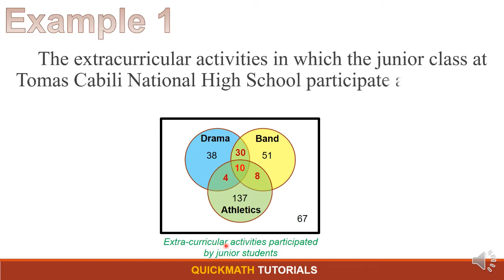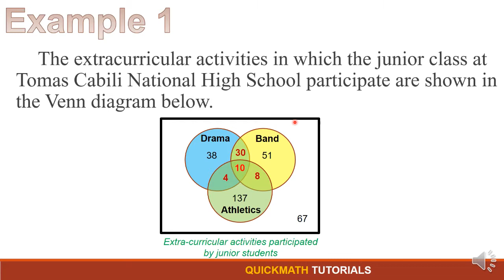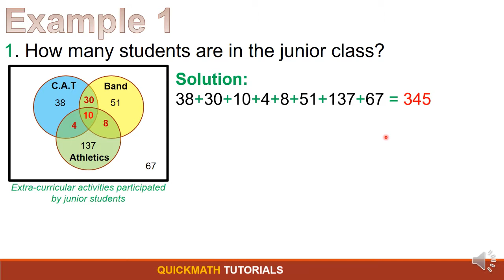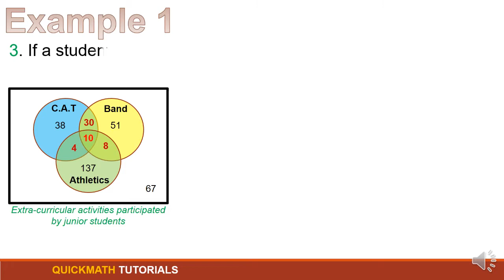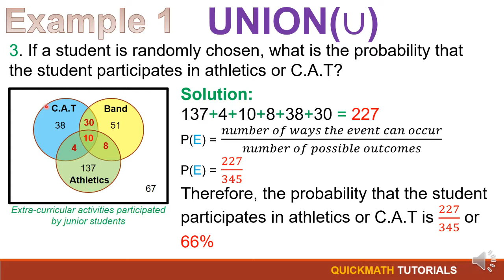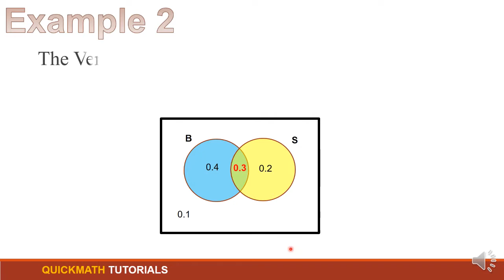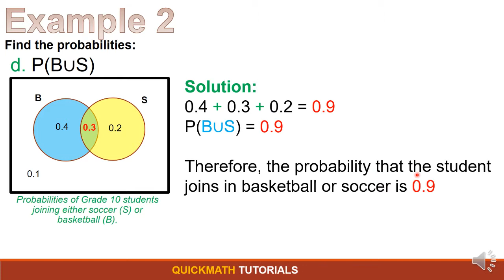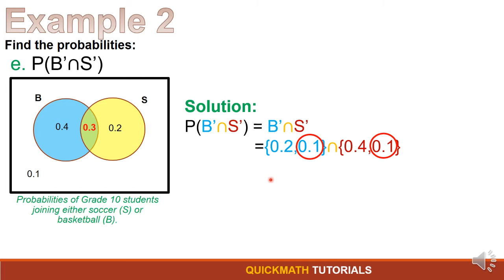Intersection and Union of Events | Grade 10 Math-3rd Grading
[Intersection and Union of Events ]

Welcome to another video from Quick Math Tutorials, where distance learning is made possible!
In this video, we will learn about Intersection and the Union of Events.

A union is an area that belongs to one or both of two events. An intersection is an area that belongs to both of those two events.

⏱TIMESTAMP⏱
0:00 - Intro Quick Math Tutorials | Intersection and Union of Events
0:22 - Example 1
6:39 - Example 2

😎 Reference: Department of Education (Grade 9 Learner's Material)

✍️ Edited by: GCanoy
💡 Produced by: ACanoy
ℹ️ Video Title: Intersection and Union of Events | Grade 10 Math-3rd Grading

📜 About Quick Math Tutorials
  The unprecedented outbreak of Covid-19 affects every aspect of an individual’s life that includes the education of the learners. Classrooms are emptied, gates are locked, and quietness deafened the campus, but as they say, “learning does not only take place within the four walls of the classroom."

Quick Math Tutorials is committed to sustaining quality and relevant basic education, that is to equip learners with learning standards to continually produce 21st-century learners. Quick Math Tutorials were created to assist students or any individual in learning Math. This channel also aims to promote distance learning which is a new trend in the new normal.